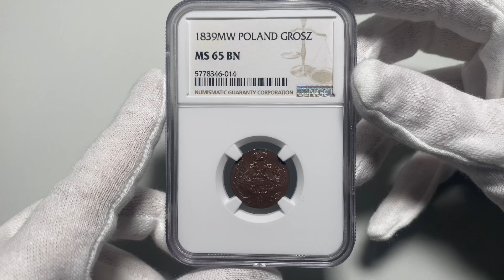Aukcja 13, Królestwo Kongresowe, Mikołaj I, 1 grosz 1839 MW, Warszawa